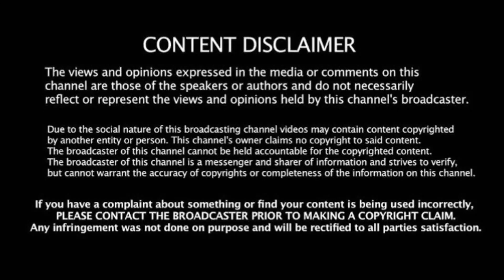மலச்சிக்கல் மற்றும் மனச்சிக்கல்| பஞ்சகவ்ய சித்தர் Dr.K.நடராஜன் விளக்கம்.